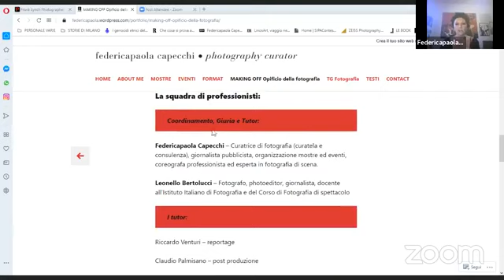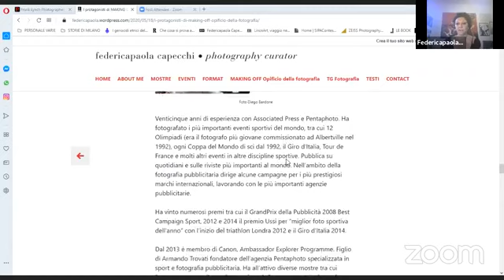Fotografia Making Off Call Ritratto, 19 maggio 2020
MAKING OFF Opificio della Fotografia
Un’idea di Federicapaola Capecchi. in collaborazione con ISP Italian Street Photography Francesco Tadini, Spazio Tadini Casa Museo, PhotoMilano.

Un progetto formativo a lungo termine. Il primo laboratorio che puoi gestire su misura per te, composto da incontri individuali che programmi in base ai tuoi tempi e le tue disponibilità nella dinamica “uno a uno”. Una squadra di professionisti, il loro mestiere e le loro conoscenze, i vostri lavori. Un laboratorio dedicato all’approfondimento e alla crescita dei vostri progetti fotografici.

PRIMA CALL
Maggio 2020
RITRATTO e AUTORITRATTO

Invio del materiale fino al 8 giugno 2020
Foto singole: massimo 8
Progetti: massimo 25 foto

Invio materiale fino alle ore 12 del 8 giugno 2020

Comunicazione (max 10) selezionati giovedì 11 giugno 2020

Da sempre la fotografia racconta le persone, ne ritrae atteggiamenti, mimiche, maschere, ne documenta consuetudini e anche condizione sociale. Poi si sono cercati frammenti di senso della persona ritratta.

Un ritratto/autoritratto può essere una provocazione come quando Hippolyte Bayard si finge sarcasticamente annegato per protestare contro l’establishment francese dell’epoca che aveva trascurato le sue ricerche sul mezzo fotografico a solo vantaggio di Daguerre. Il ritratto come forma di fotografia di massa e come oggetto di culto. Il ritratto in studio e quello che va fuori dallo studio e si fa antropologia involontaria e si contamina di fotogiornalismo (August Sander, Erich Salomon,Alfred Eisenstaedt, etc). Il ritratto che perpetua, santifica, iconizza (Philippe Halsmancon il ritratto di Anna Magnani); l’aspetto psicologico del ritratto. Ovunque e comunque vi siate mossi, l’importante è che il ritratto è una fotografia potente, di una bellezza bruciante. Brucia un ritratto. E l’autoritratto solleva più domande di quelle a cui si risponde. (Federicapaola Capecchi)